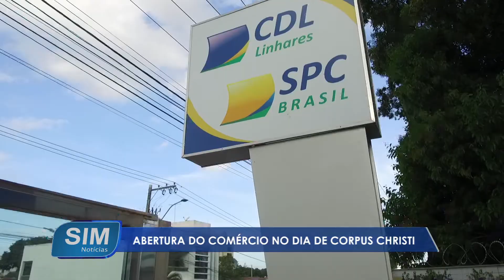Abertura do comércio no dia de Corpus Christi